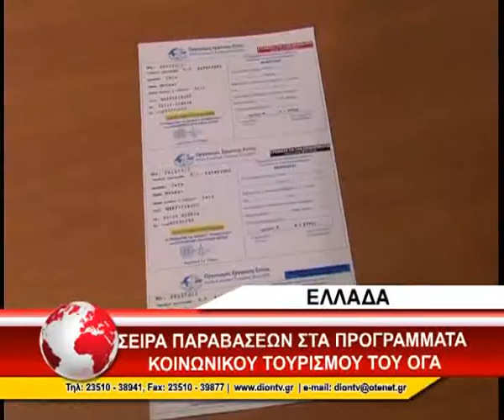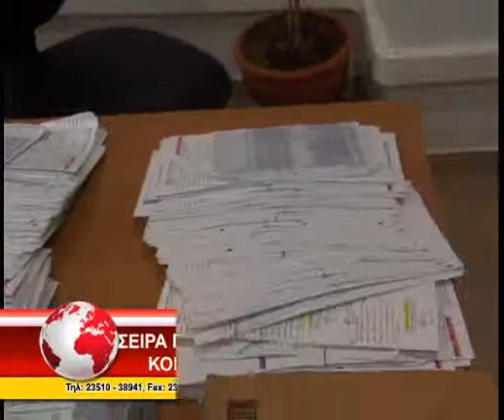ΠΑΡΕΜΒΑΣΕΙΣ ΣΤΑ ΠΡΟΓΡΑΜΜΑΤΑ ΚΟΙΝΩΝΙΚΟΥ ΤΟΥΡΙΣΜΟΥ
ΕΛΛΑΔΑ: Σειρά παρεμβάσεων στα προγράμματα κοινωνικού τουρισμού του ΟΓΑ
Μεγάλο Δελτίο Ειδήσεων - Τετάρτη 18 Απριλίου 2012